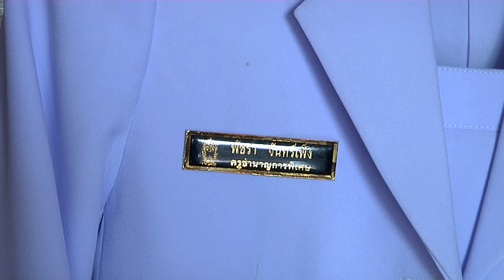ญาติร่ำไห้อาลัยครูตุ๊กเหยื่อทหารคลั่งกราดยิงโคราช ระบุครูตุ๊กเป็นคนดีและเป็นครูดี วอนรัฐเยียวยา